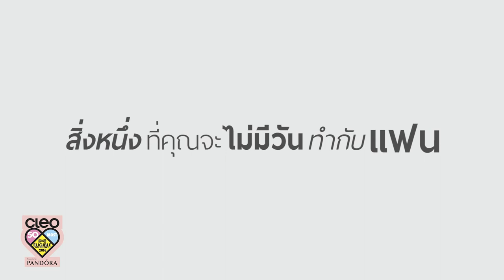หนุ่มคลีโอ CLEO BACHELOR 2016 No.28 ดราฟท์